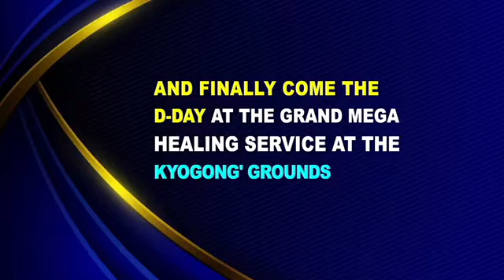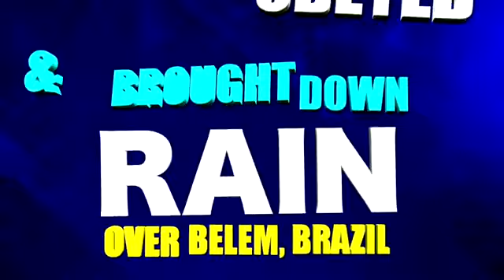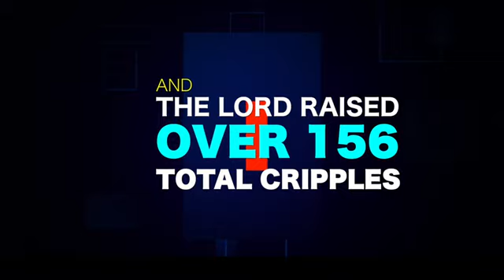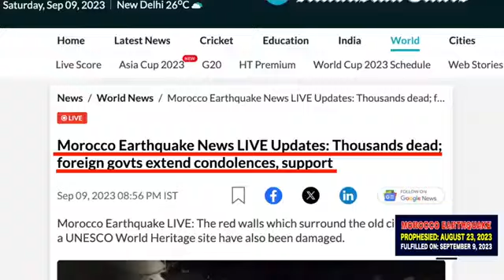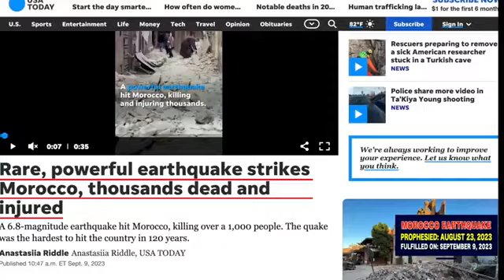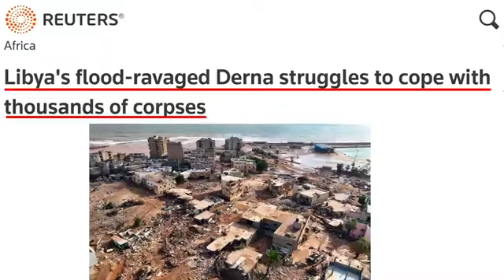THE MIGHTY MIRACLES THE LORD HAS PERFORMED IN 2023 THROUGH HIS MEGA PROPHETS